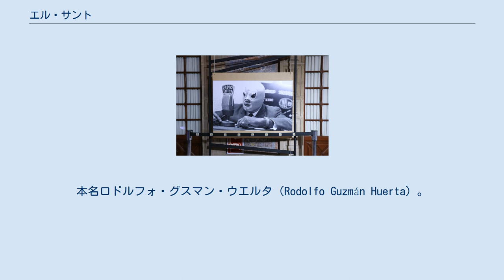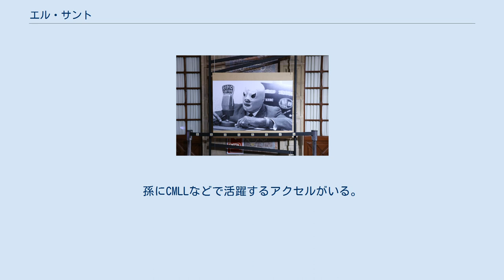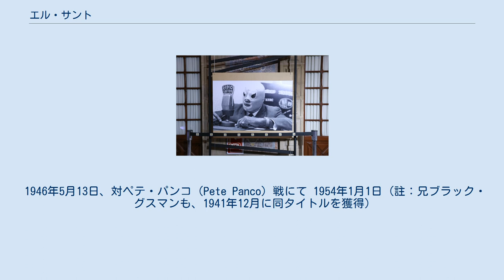エル・サント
エル・サント（西: El Santo、「聖人」の意味、1917年9月23日 - 1984年2月5日）は、メキシコのプロレスラー、俳優。
本名ロドルフォ・グスマン・ウエルタ（Rodolfo Guzmán Huerta）。
 白銀のマスクマン（El Enmascarado de Plata）というニックネームでも知られる。
 エル・サントはおそらくラテンアメリカで最も著名なルチャドール（プロレスラー）であり、メキシコでは伝説的存在として語り継がれている。
彼のプロレス界におけるキャリアは40年近くにもわたり、その存在はルチャリブレ（メキシコのプロレス）の枠を飛び越え、人々のヒーロー・正義のシンボルにまでなった。
コミックや映画の主人公でヒーローを演じ、特に後者は彼の人気と神話の形成においてルチャリブレ以上の貢献を果たした。
 2018年にはWWE殿堂のレガシー部門に迎えられている。
 エル・サント, 1960s 1917年9月23日、ロドルフォ・グスマン・ウエルタはイダルゴ州トゥランシンゴにおいて、ヘスス・グスマン・カンプサーノとホセフィーナ・ウエルタ・デ・グスマンとの間に七人兄弟の五番目として生まれた。
1920年代にメキシコシティのテピート地区に移住した。
野球とアメリカンフットボールに親しんだのちルチャリブレに興味を持ち、柔術とグレコローマンレスリングを学んだ。
 ルチャドールとしてデビューした日付については、いまだ正確には定まっていない。
1934年6月28日アレナ・パラルビージョ・コスメルでの試合（本名使用）がそうだと主張する者もいれば、1935年メキシコシティのデポルティーボ・イスラスにおいてであるとする説もある。
ともかく1930年にはすでにレスラーとしての位置を確立しており、ルディ・グスマン、エル・オンブレ・ロホ、エル・エンマスカラード、エル・デモニオ・ネグロ、エル・ムルシエラゴ・セグンドといったリングネームを使用していた。
最後のリングネームは当時有名だったレスラー、ムルシエラゴ（「蝙蝠」の意）からの借用であり、ムルシエラゴ本人の異議申し立てにより、メキシコボクシング・ルチャ委員会はグスマンが「ムルシエラゴ」のリングネームを使用することを禁じた。
 1940年代はじめに、グスマンはマリア・デ・ロス・アンヘレス・ロドリゲス・モンターニョと結婚し、その後10人の子をもうける。
そのうちの一人が、のちに父と同じくルチャリブレの道において輝かしい成功を収めることになるエル・イホ・デル・サントである。
 1942年、トレーナーであったヘスス・ロメリ（Jesús Lomelí）が新団体を設立するにあたって、彼に参加を呼びかける。
ヘススは彼に三つのリングネーム候補を挙げた。
エル・サント（聖人）、エル・ディアブロ（悪魔）、エル・アンヘル（天使）の三つの中からロドルフォが選択したのは、最初の候補だった。
こうして同年6月26日、アレナ・メヒコにおいて、「エル・サント」が誕生することとなった。
デビュー当初は悪役（ルード）側で戦っていたが、のちに善玉（テクニコ）側へと転身した。
新しいリングネームのもと彼は自分自身のスタイル、敏捷さ、技のバラエティに磨きをかけ、その名声を高めていった。
 1950年代になると、ホセ・グアダルーペ・クルスという芸術家兼編集者が、サントの漫画を出版するようになる。
サントはその中でメキシコの歴史における最高のルチャドールとされ、彼に比肩しうるのは伝説の人物、カリマンだけであった。
 50年代後半、プロレスラー兼俳優フェルナンド・オセスの誘いによって、サントは映画界へと足を踏み入れることになる。
とはいえ、ルチャドールとしての活動を打ち切ることのない、二足の草蛙状態での俳優活動であった。
 こうして、映画俳優サントのデビュー作『サント対悪の頭脳』（Santo contra el Cerebro del Mal）、『サント対地獄人間』（Santo contra los Hombres Infernales）が完成した。
双方とも1958年公開、脚本はフェルナンド・オセスとエンリケ・サンブラーノ、監督はホセリート・ロドリゲスである。
ちなみにこれら二作の撮影はキューバで行われ、撮影が終了したのは、フィデル・カストロがハバナ入りし、キューバ革命の勝利を宣言した前日のことであった。
 兄弟にブラ...